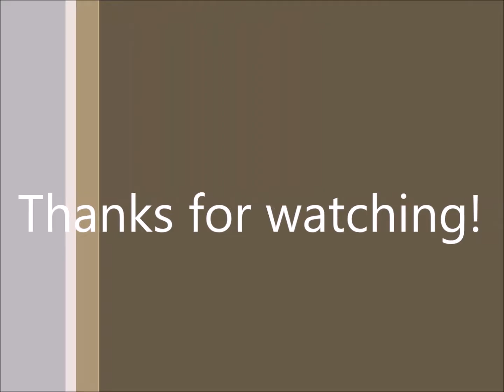Pendolinos at Mikkeli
First pendolino 72 leaves to Helsinki and then pendolino 76 Kuopio Helsinki stops. Filmed in Mikkeli Kouvola-Oulu line.